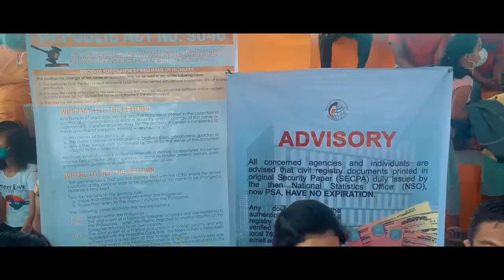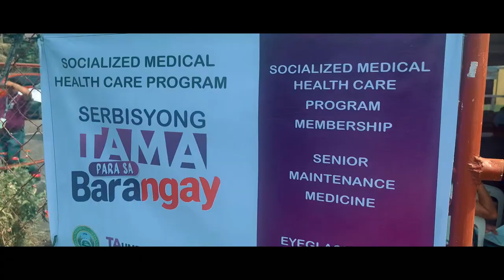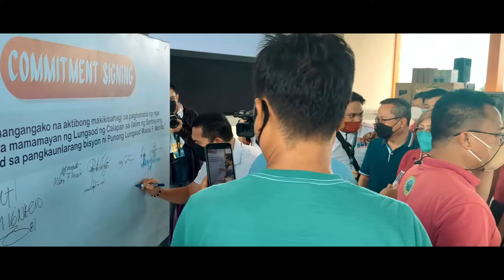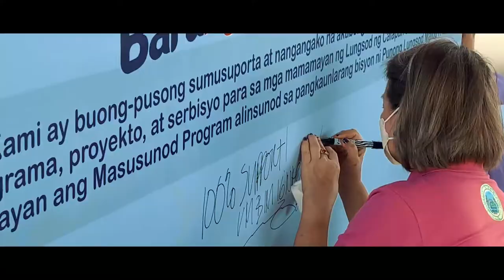Serbisyong Tama para sa Barangay | August 10, 2022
WATCH the highlights of the successful launching of 𝗦𝗲𝗿𝗯𝗶𝘀𝘆𝗼𝗻𝗴 𝗧𝗔𝗠𝗔 𝗽𝗮𝗿𝗮 𝘀𝗮 𝗕𝗮𝗿𝗮𝗻𝗴𝗮𝘆 last August 10, 2022 at 𝗕𝗿𝗴𝘆. 𝗕𝘂𝗵𝘂𝗮𝗻, 𝗖𝗮𝗹𝗮𝗽𝗮𝗻 𝗖𝗶𝘁𝘆.💜